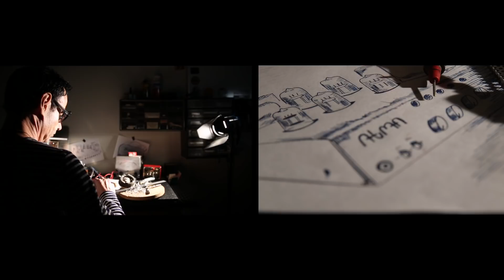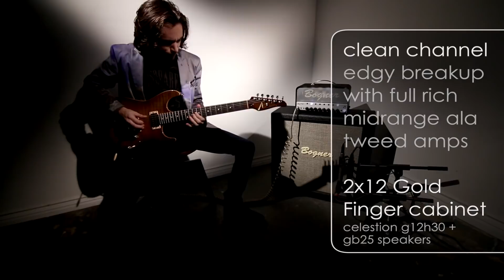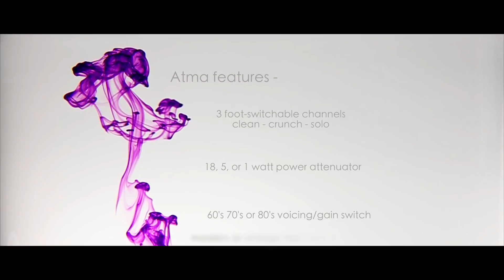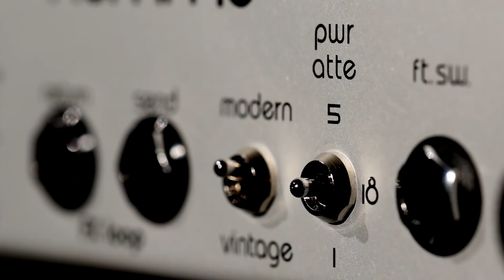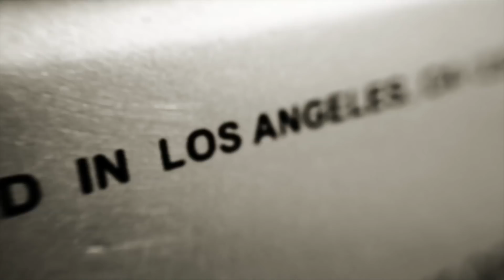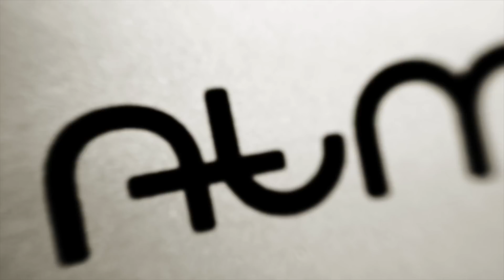Bogner Atma amp demo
Check out the talented guitarists Doug Rappoport from Edgar Winter's band and Eric Steckel demo the new ATMA amp.

Our ATMA amp offers a huge range of features in small, easy to carry modernist design. The ultimate bedroom to stage amplifier with an attenuator that switches power from 1, 5 or 18 watts.Three channels: clean, crunch and solo, along with the three gain voicings:  60's, 70's, and 80's are powered by two EL84 power tubes that deliver 18 watts. Plus there's an effects loop and modern / vintage switch. All housed in a sleek modern aluminum head shell and chassis. The matching cabinet is also aluminum with a baltic birch wood baffle board.

NEW WEBSITE IS LIVE!! See the new site at Bogner Amplification for tons of product info, specs, pics and content!